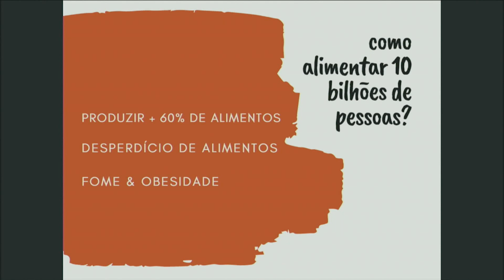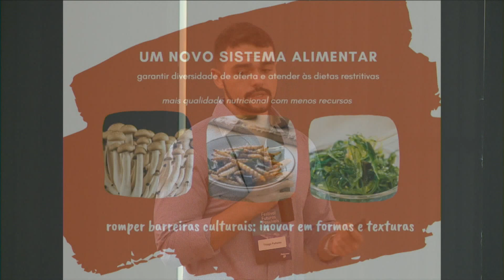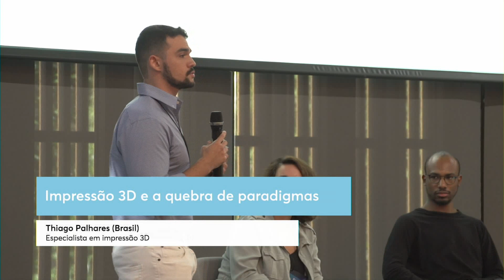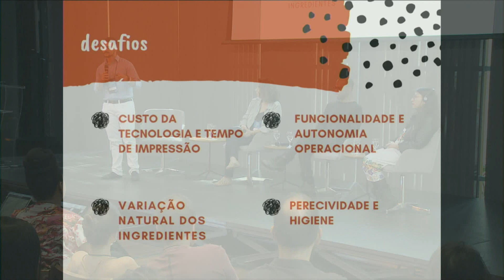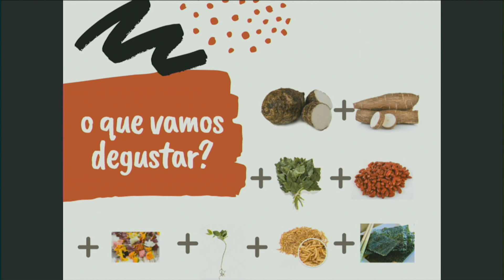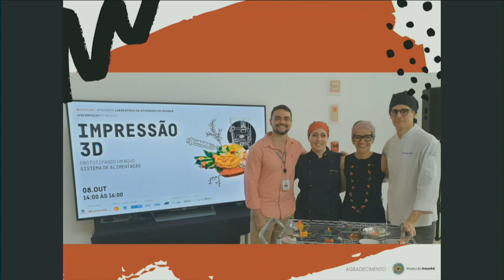“Impressão 3D e a quebra de paradigmas” com Thiago Palhares | Casa Firjan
Assista à palestra "Impressão 3D e a quebra de paradigmas", com Thiago Palhares, palestrante da 2ª edição do Festival Futuros Possíveis, na Casa Firjan.

Palhares participou da segunda trilha do festival, sob o tema "Novas fronteiras entre bits e átomos".

Sobre:
Especialista em Impressão 3D e Mestre em Ciências, Ciência e Tecnologia de Polímeros pelo IMA/UFRJ. Já ministrou palestras e aulas no assunto, inclusive no Museu do Amanhã onde foi residente artístico com a exposição temporária “Prato de Quê?” em 2019. Atualmente, está no projeto de impressão 3D de moldes para cirurgia de Cranio (Cranioplastia) pela Fiocruz/RJ e iniciando uma Startup de impressão 3D de alimentos supernutritivos e funcionais.